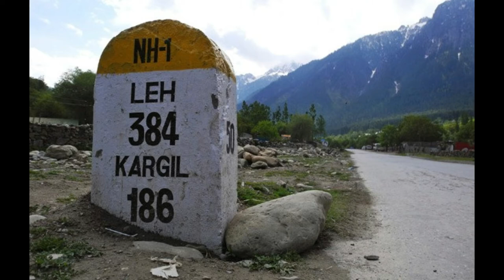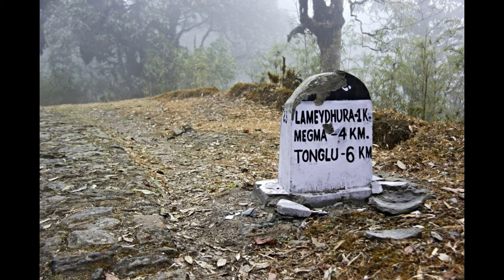कुछ कहता है सड़क किनारे पाए जाने वाला मील का पत्थर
कभी सोचा है सड़क किनारे बेजान सा पड़ा रहने वाला मील का पत्थर भी आपसे कुछ कहता है.